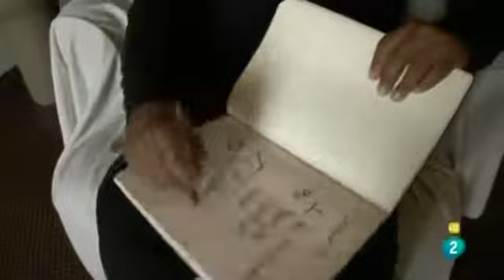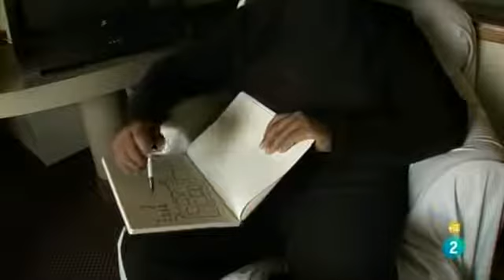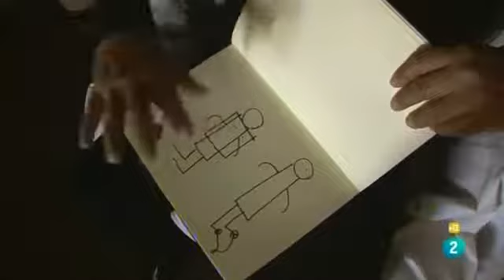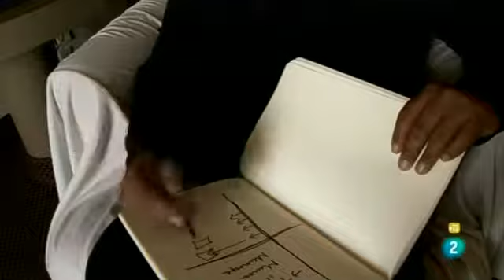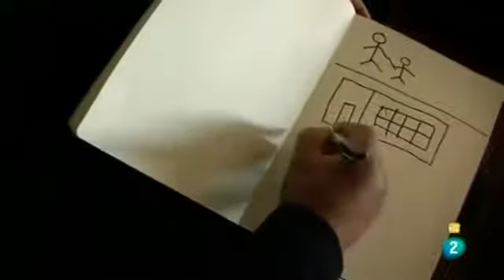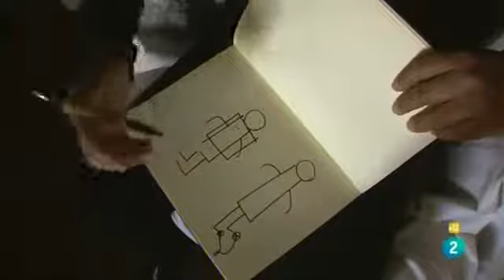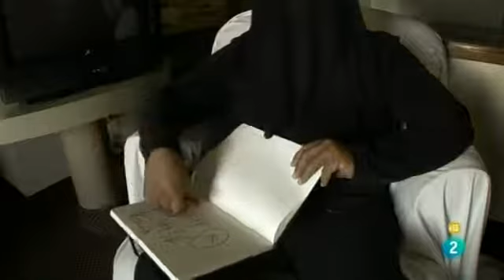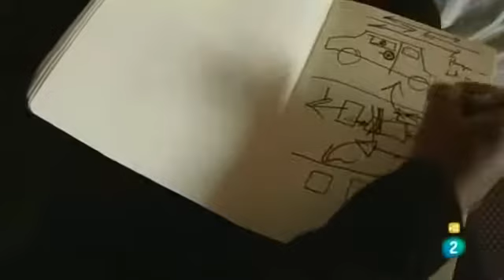Tve2 documentales: Sociedades Secretas reales que mueven el mundo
Tve 2 los mejores documentales: La vida de un sicario mexicano. La Habana la belleza del Caribe

SociedadesSecretas reales, Las sociedades secretas que mueven los hilos en el mundo hoy en día. Purgatorio pelicula completa gratis online

Tve 2 los mejores documentales: La vida de un sicario mexicano. La Habana la belleza del Caribe: . Las esposas de los peores dictadores de la historia: Las grandes derrochadoras TVE...